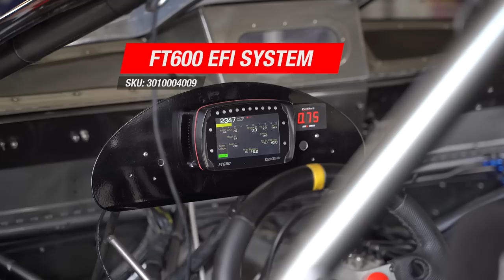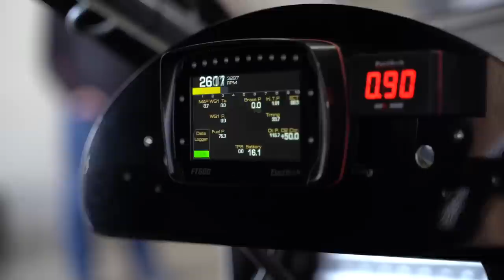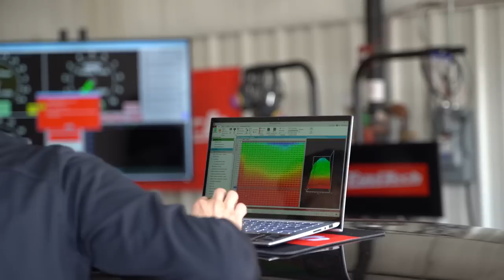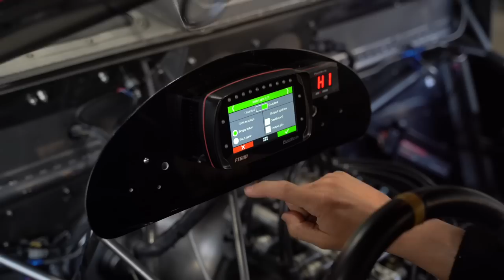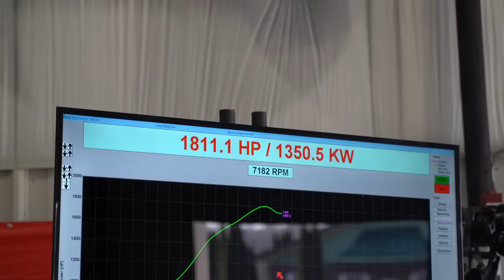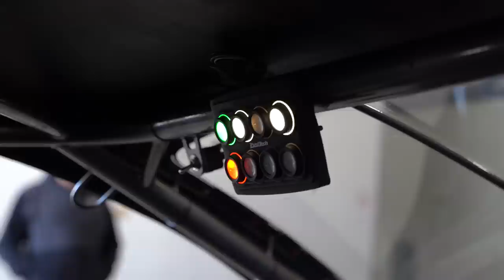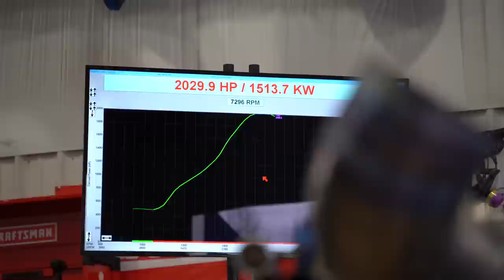UNIQUE 4 Cylinder Big Block Volkswagen | COMPOUND TURBO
This is the most powerful 4 cylinder ever measured on any kind of Dyno.
Pety Fuser brought to FuelTech USA Hub Dyno one of the most unique setup we ever see. A 4 cylinder big block Volkswagen compound turbo brazilian custom-made engine, designed by the owner.

Driver: Pety Fuser
Team: Titan Motorsports
Tuner: Eric Luzinski
Car: Pro Sport Compact
Motor: PFR Flat 4
Body: Pontiac GXP
Class: Pro Extreme
FuelTech products: FT600, FTSPARK, Peak & Hold, WB-O2 Nano, EGT-8 & FT Injector

0:17 FuelTech products
1:05 Fresh start
3:00 Test and tuning
4:28 Dyno Pull - 453.9 HP
4:43 Troubleshooting
4:58 Dyno Pull
5:32 Dyno Pull - 1811.1 HP
6:10 Dyno Pull - 1877.7 HP
7:55 Anderson Dick presents the car
13:00 Dyno Pull - 2029.9 HP
13:30 Pety Fuse Interview with Luis de Leon